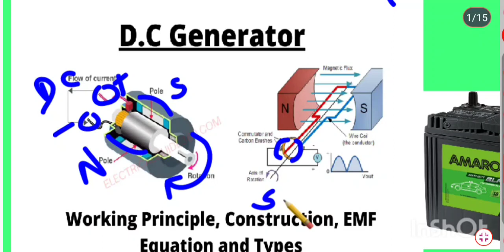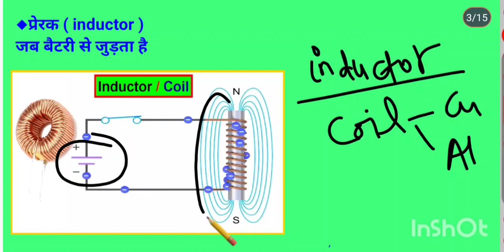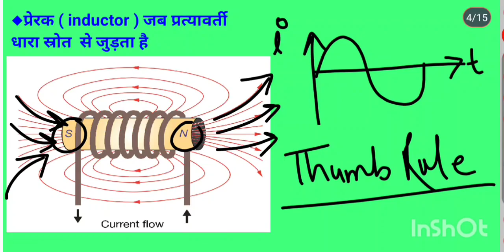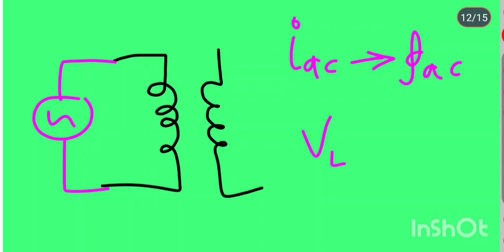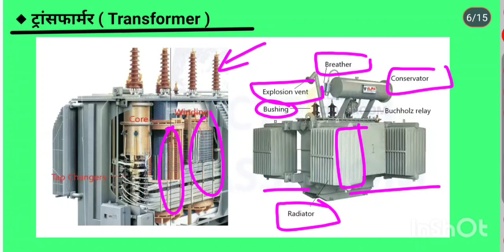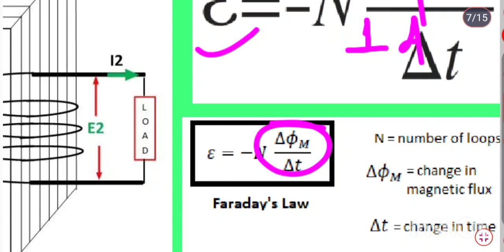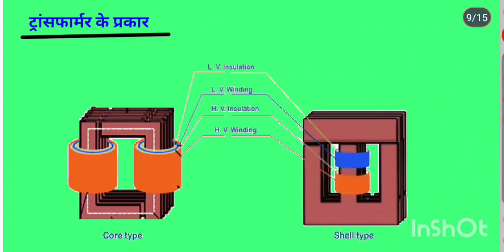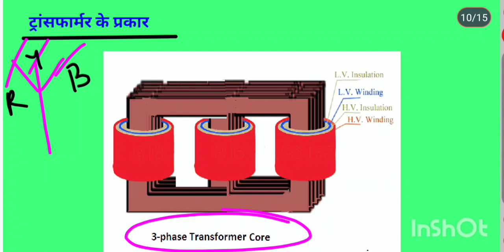टेक्निकल ट्रांसफॉर्मर कैसे काम करता है? how does transformer work? working of transformer.